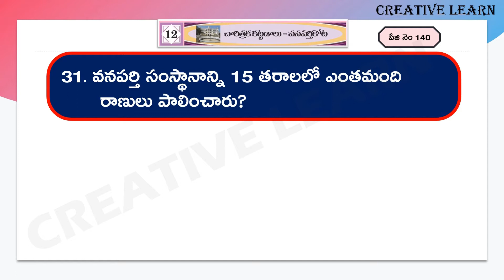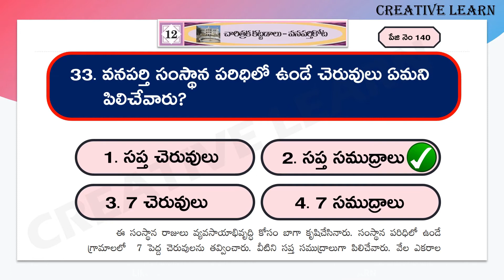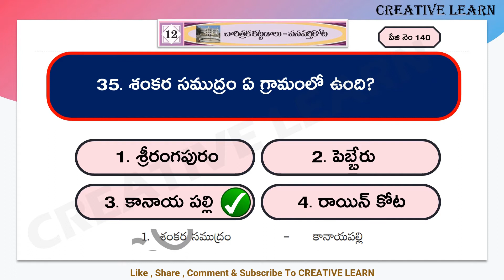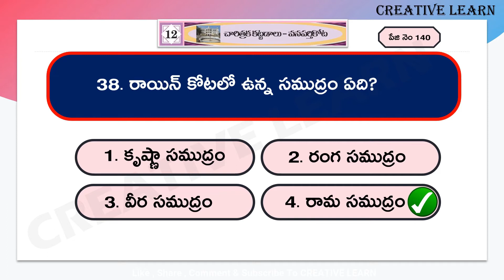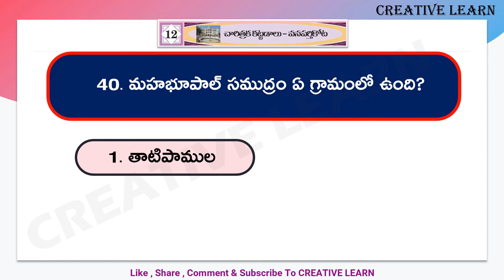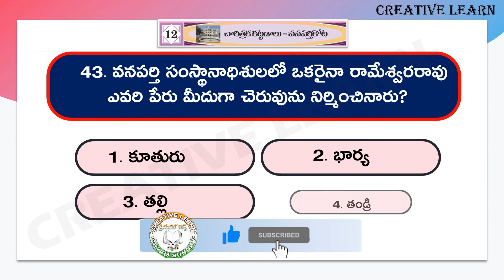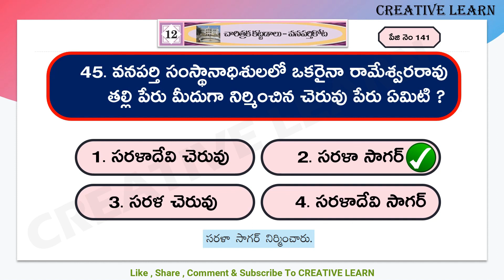5th class evs bits | 5వ తరగతి EVS bits | text book | 12th lesson | Part 3 | CreativeLearn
Bits practice కోసం క్రింద ఉన్న లింక్ పైన నొక్కి Exam రాయండి.

కింద ఉన్న లింక్స్ పైన నొక్కి మన ఛానెల్ గ్రూప్ లలో join అవ్వండి.